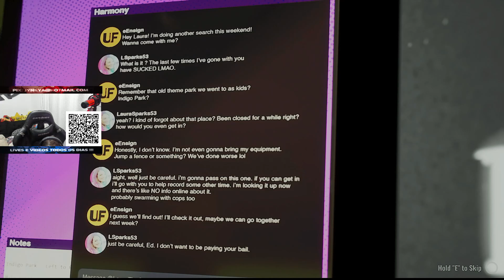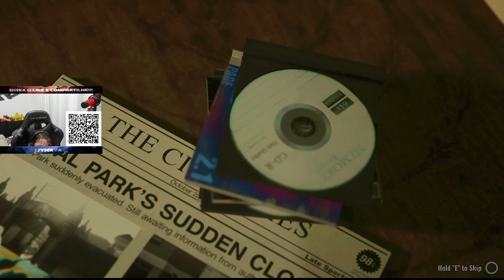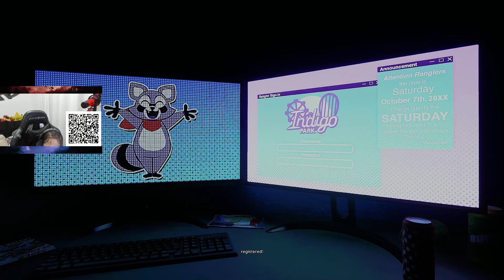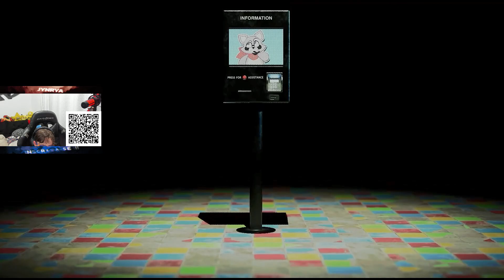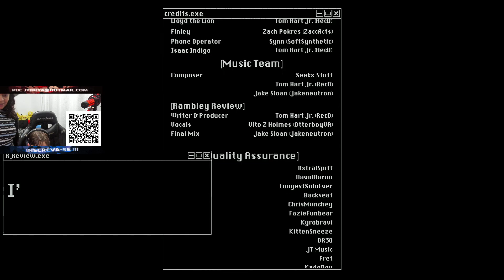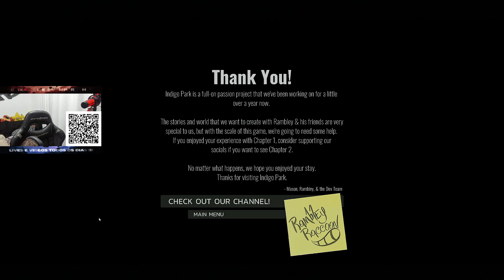🔴🎮Indigo Park da Steam | ​⁠@jynrya